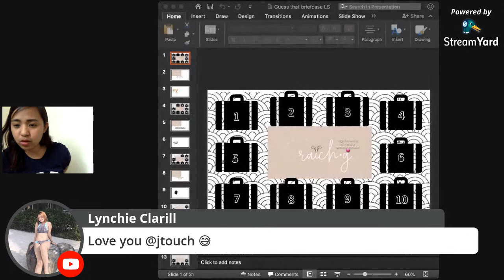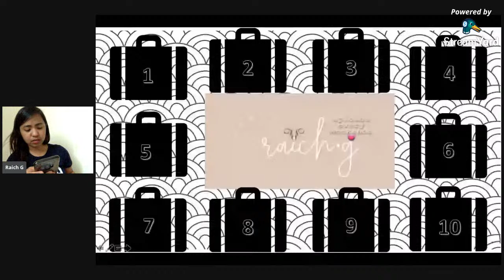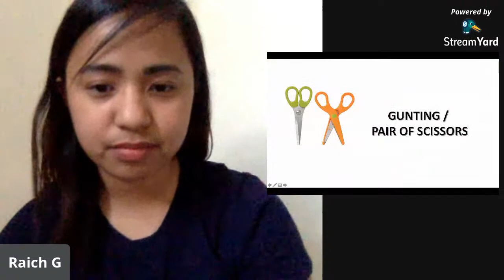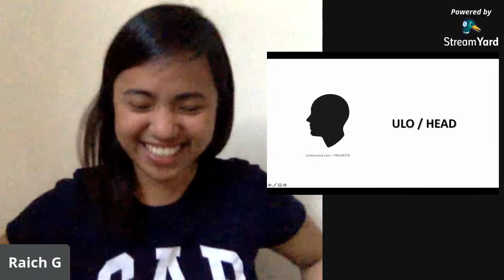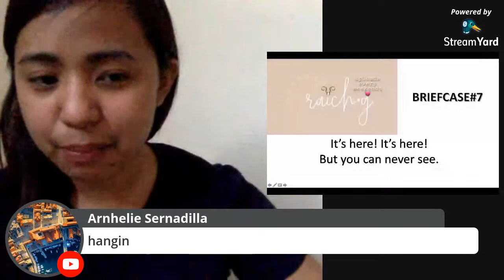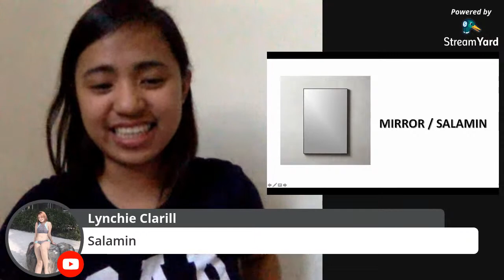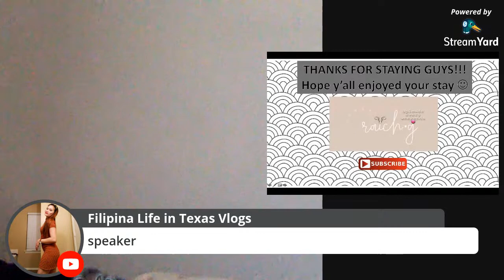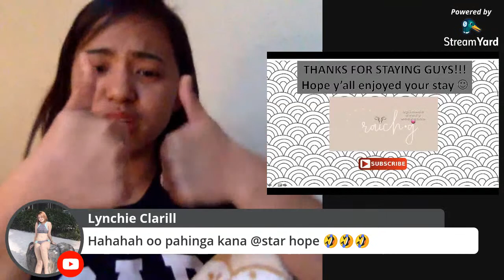FISH & GAMES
LET'S ENJOY THE GAMES AND MAKE SOME NEW FRIENDS.